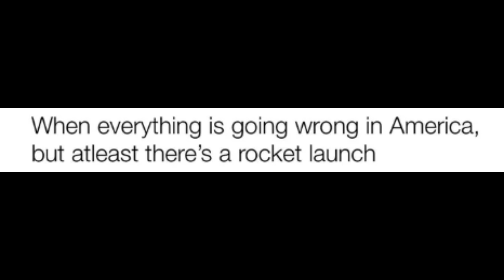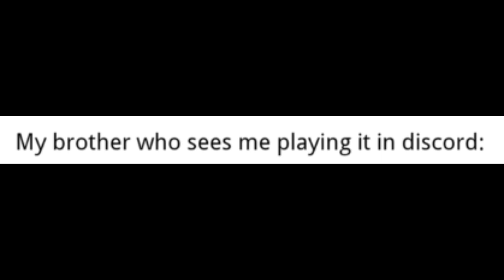hey dudes go subscribe to my second channel!!